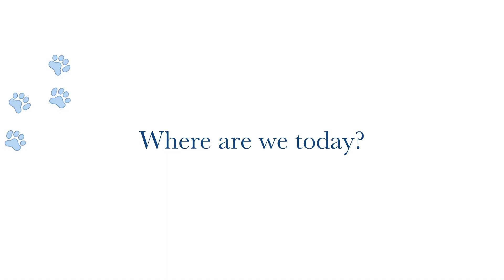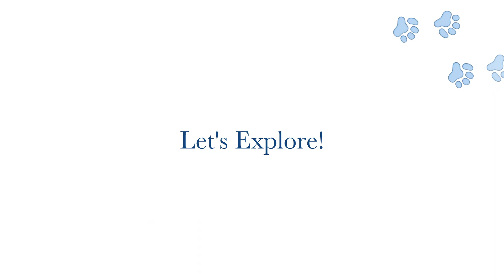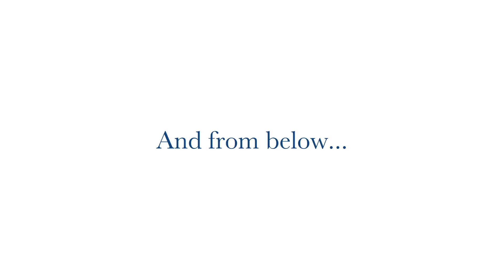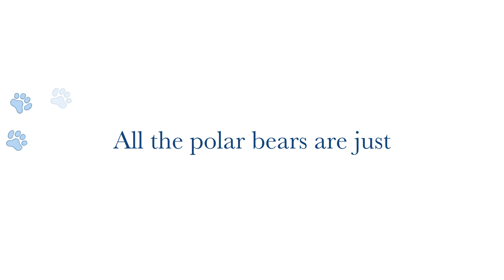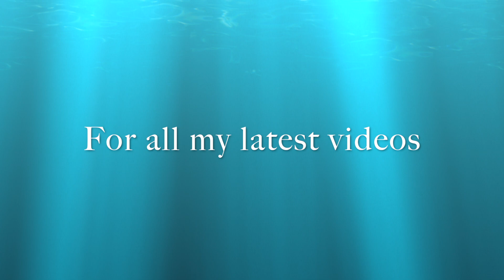Meet Sea World's Polar Bear twins Hudson & Nelson with Robert Ulysses at Polar Bear Shores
Robert Ulysses explores Seaworld's Polar Bear Shores, learning to read with interesting facts about the world's largest land carnivore. Watch highlights of polar bear twins Hudson and Nelson diving and swimming in the Gold Coast's theme park's Polar Bear enclosure.